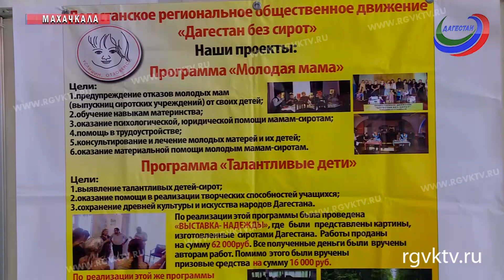В Махачкале прошел республиканский форум опекунов и усыновителей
Десять лет работы движения «Дагестан без сирот», укрепление традиционных семейных ценностей, внимание со стороны власти к семьям, которые взяли на себя ответственность воспитывать чужих детей. Эти и другие вопросы обсуждали сегодня в Кумыкском театре, на втором республиканском форуме опекунов и усыновителей.